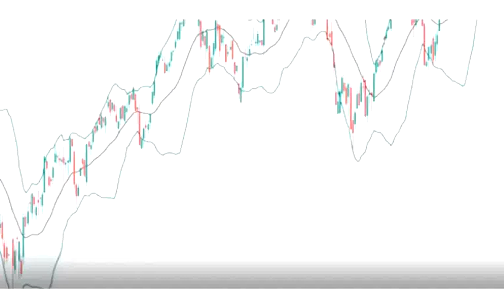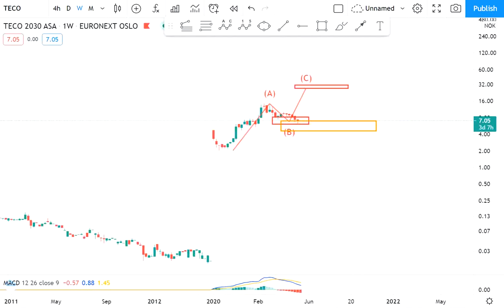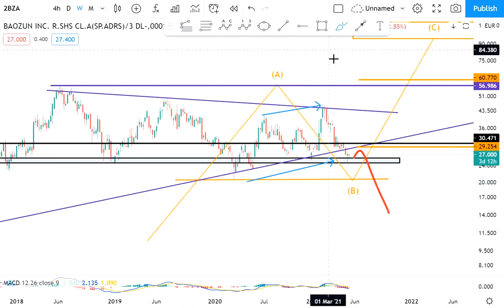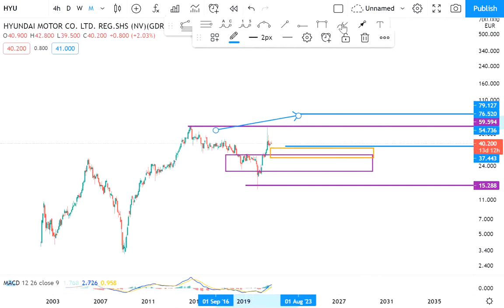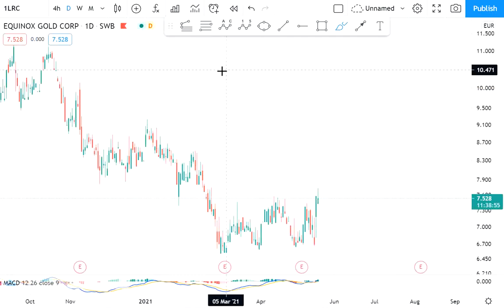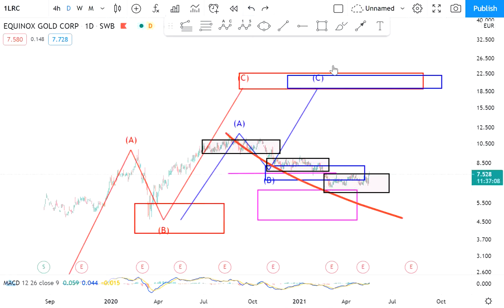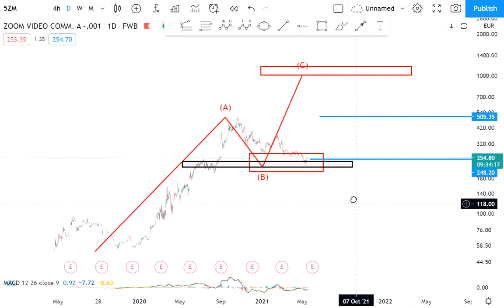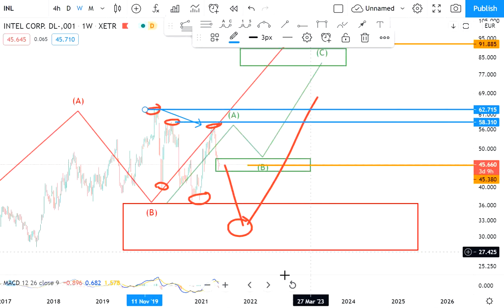Marktupdate Aktien in Korrektur-100% Möglichkeiten - KUKA, Hyundai, Equinox Gold, Intel, Zoom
Heutiges Thema: Marktupdate - Aktien - KUKA, Hyundai, Equinox Gold, Intel, Zoom

00:00 Einleitung
00:09 KUKA AG
04:02 Teco 2030
04:55 Baozun
06:11 United Lithium
07:32 Hyundai Motor
11:29 Siemens Energy
13:36 Equinox Gold
15:28 Rock Tech Lithium
17:08 Zoom
18:50 Alibaba
20:06 Intel

Link zu meiner Telegramm Gruppe mit meinen Investments und Umsetzung

Weitere Beiträge auf Instagram:
Investmentteufel